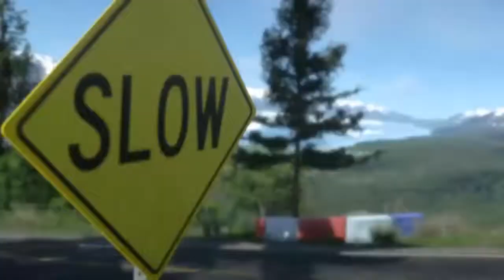Driveclub Intense Online Race